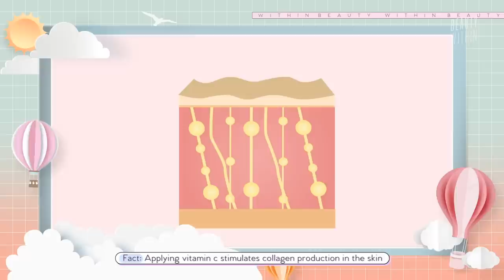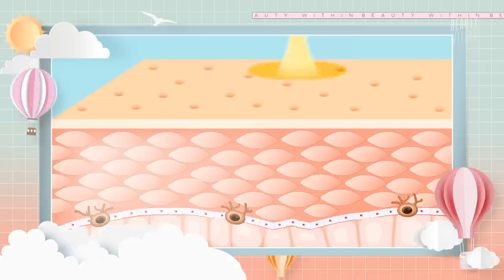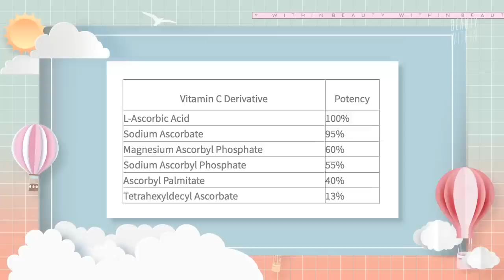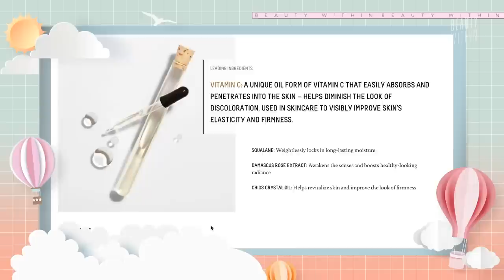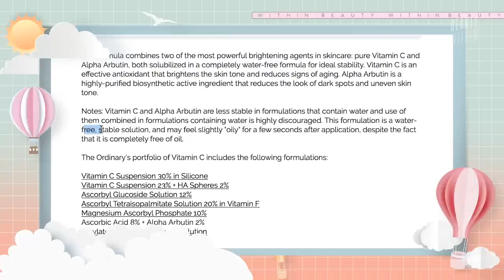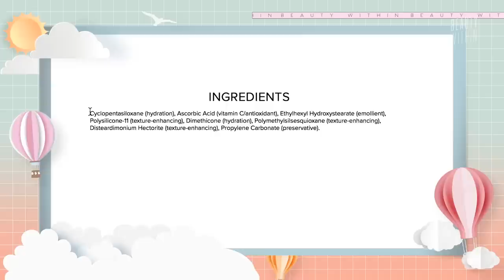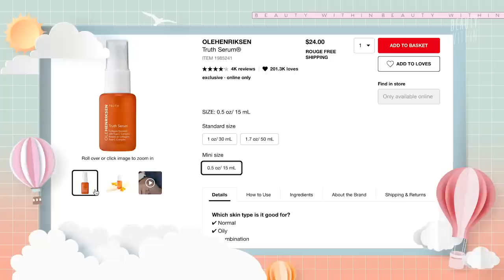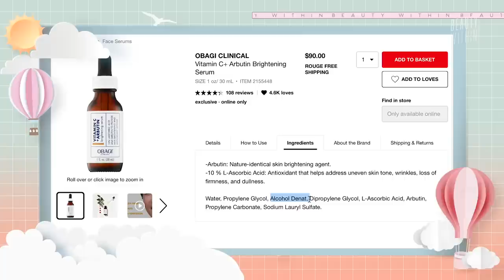🍊The Truth About Vitamin C in Our Skincare: How to Use, Fave Products & Formulations! (Ft. DECIEM)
One of the skincare communities favorite ingredient, Vitamin C or L-ascorbic acid! It's often claimed as the gold standard ingredient for brightening the complexion of the skin, a strong antioxidant, works synergistically with other skincare ingredients as well as SPF and of course, helps with collagen synthesis to keep that youthful, bouncy and radiant skin! We also have a very, very special guest who you guys will probably freak when you find out from which skincare + beauty company we got a hold of. We sit down and pick their brain about formulations and how it all goes down when we apply vitamin C to our skin! Make sure you watch till the end to find out our favorite vitamin c products!

How to Pick the Best Vitamin C Serum for Brighter Skin

Vitamin C: How Ascorbic Acid & Its Derivatives Can Even Out Skin Tone

This video is not sponsored but we have affiliate links to the mentioned product, which means every purchase made allows us to earn a small commission to keep our channel running :)

Oil-Based

The Ordinary Ascorbic Acid 8% + Alpha Arbutin 2% ($10 USD)

Paula’s Choice C25 Booster - 25% vitamin C ($44 USD)

Water-Based

Ole Henriksen Truth Serum Vitamin C Collagen Booster ($24 USD)

Vitamin C Powder

More in-depth explanation on vitamin C potency (includes chart)

Dry & Dehydrated Skin:
🎈HOLY GRAIL Products for Dry & Dehydrated Skin: Skin Barrier Friendly Ingredients!
🎈How To Strengthen & Repair Your Skin Barrier With Hydration: Tips for Pores & Dehydration
🎈Skincare For Brightening & Hydrating From Olive Young ✨Dry, Combo & Oily Skin Types